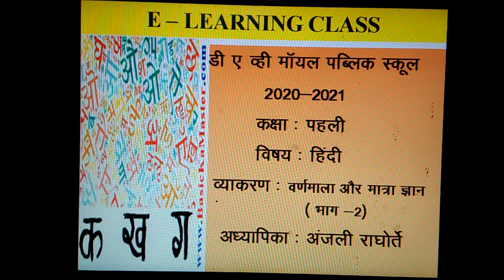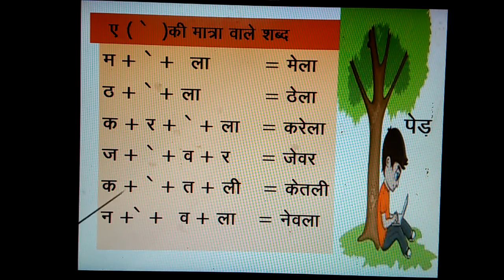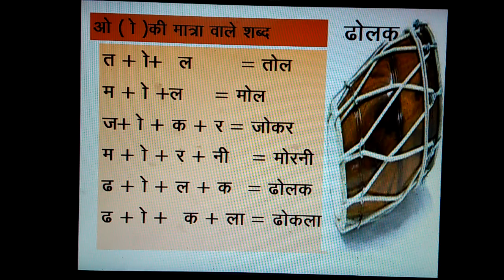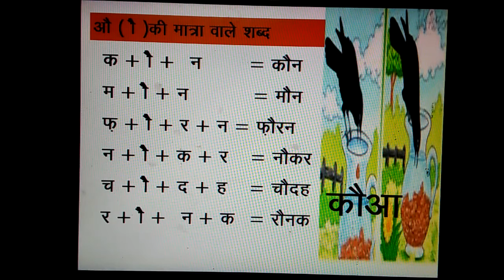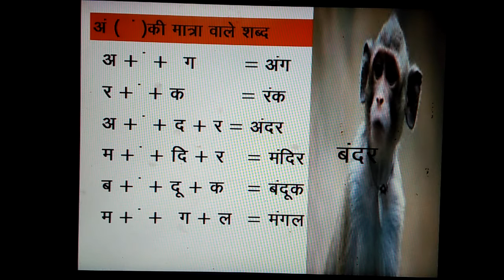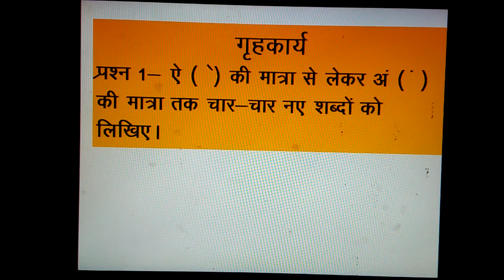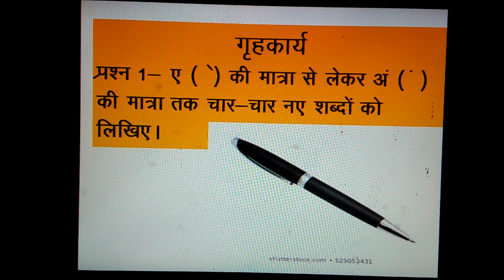Std I Hindi वर्णमाला और मात्रा ज्ञान भाग 2